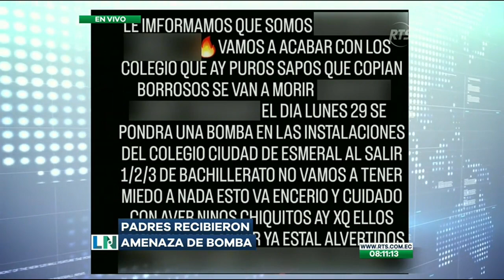Los niños vuelven a ser blanco de amenazas criminales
La Unidad Educativa Ciudad de Esmeraldas recibió una amenaza de bomba esta jornada
Una conocida estructura delictiva lanzó un comunicado en el que advierten que no tendrá contemplación de ningún tipo.